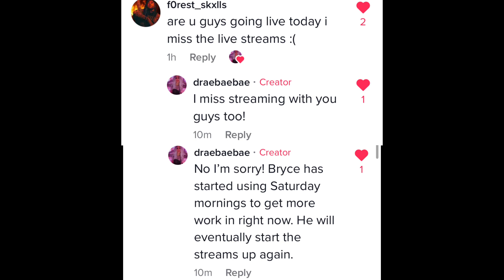For Those Wondering About Stream Saturdays